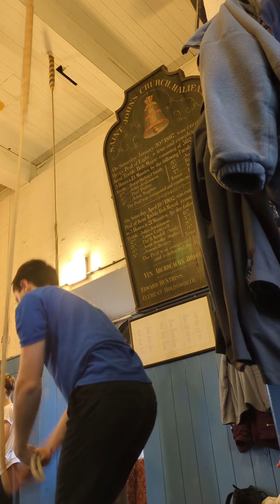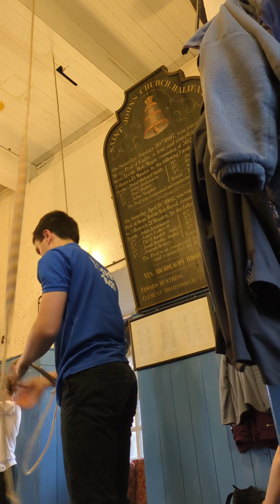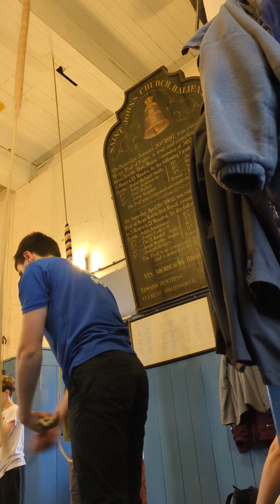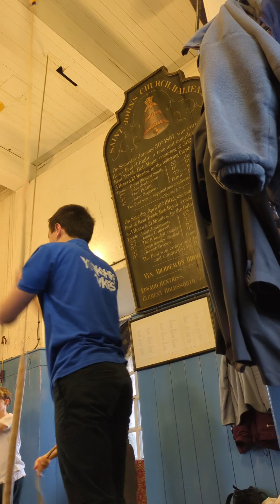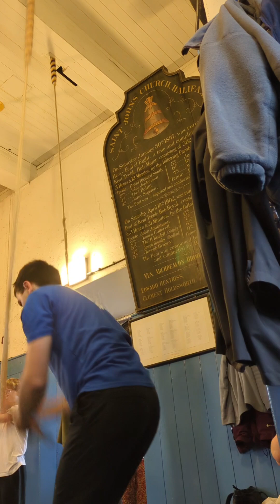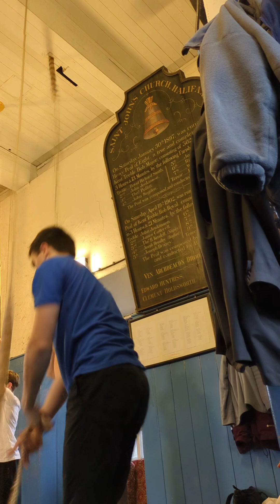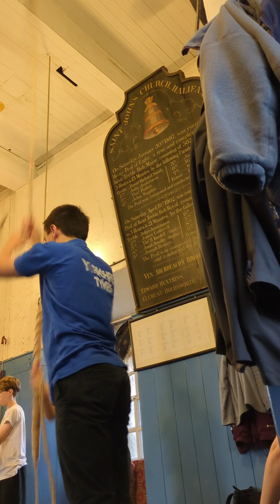Spliced Bristol and Stedman on the Back Eight at Halifax Minster, W Yorks